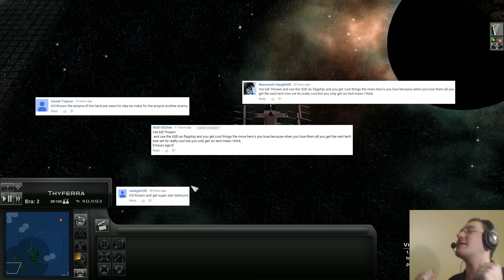Star Wars - Thrawn's Revenge | Imperial Remnant - Part 7 | Conquest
Marching through the Pentastar Alignment!